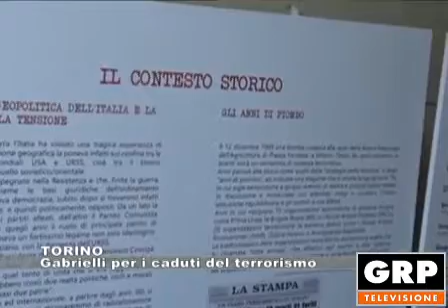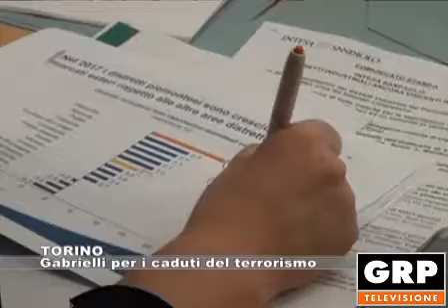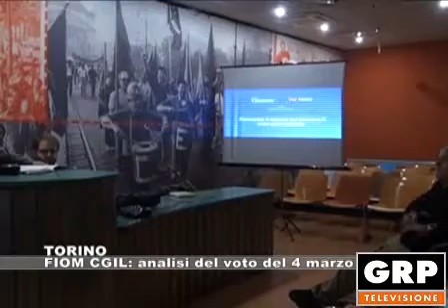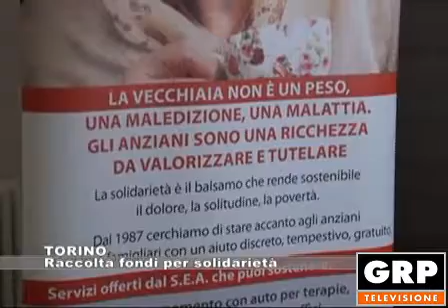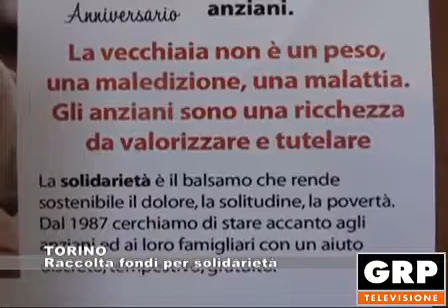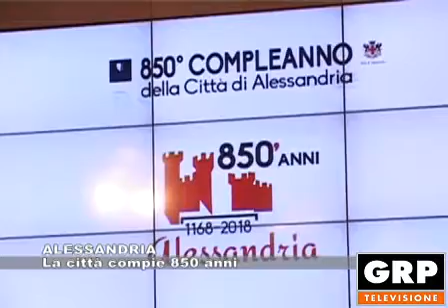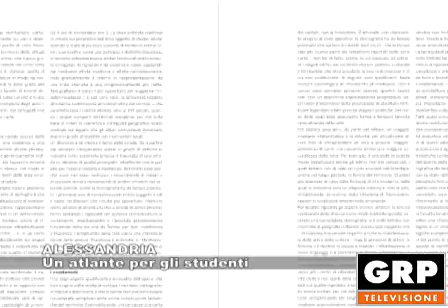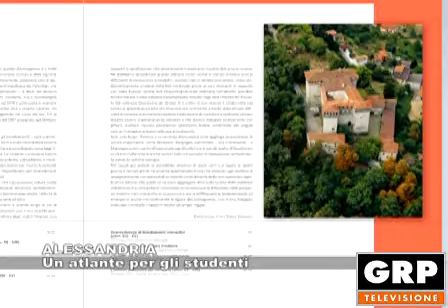Tg Monitor edizione del 04.05.2018 - GRP Televisione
Servizi:
TORINO: Gabrielli per i caduti del terrorismo
TORINO: FIOM CGIL: analisi del voto del 4 marzo
TORINO: Raccolta fondi per solidarietà
TORINO: Servizio civile: formazione per i ragazzi
ALESSANDRIA: La città compie 850 anni
ALESSANDRIA: Un atlante per gli studenti
CARAVINO (TO): Natura di Primavera